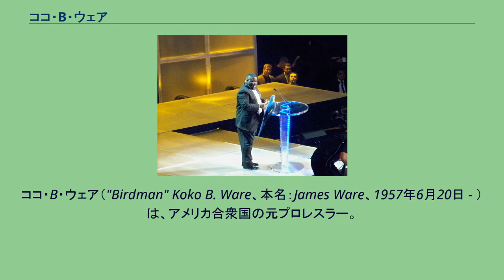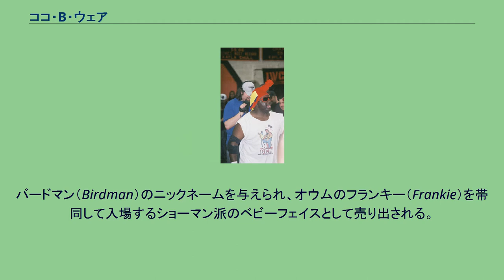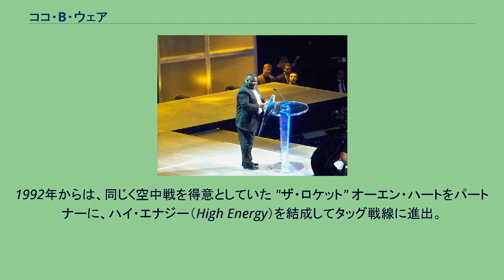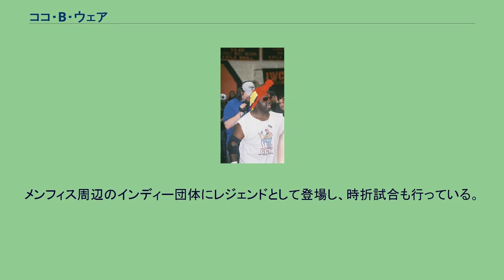ココ・B・ウェア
ココ・B・ウェア（"Birdman" Koko B. Ware、本名：James Ware、1957年6月20日 - ）は、アメリカ合衆国の元プロレスラー。
テネシー州ユニオンシティ出身のアフリカ系アメリカ人。
全盛時は地元のテネシー地区やWWFを主戦場に活躍。
跳躍力を活かした空中殺法と陽気なキャラクターで子供ファンの支持を集めた。
1978年、ジェリー・ジャレット（後のTNA創設者）とジェリー・ローラーが主宰するテネシー州メンフィスのCWAでデビュー。
以降も1980年代半ばまでCWAを主戦場に、ベビーフェイスとヒールの両方のポジションで活動。
ミッドアメリカ・ヘビー級王座を通算6回獲得し、ソニー・キング、ボビー・イートン、トミー・リッチ、オースチン・アイドル、ジミー・バリアント、ビル・ダンディーらと激闘を繰り広げた。
覆面を被り、黒人マスクマンのスタッガー・リー（Stagger Lee）またはスウィート・ブラウン・シュガー（Sweet Brown Sugar）に変身したこともある。
タッグではノーベル・オースチンとの黒人コンビ、プリティ・ヤング・シングス（Pretty Young Things、別名PYTエクスプレス）で活躍、NWA圏のダラスやフロリダにも遠征し、1985年2月にはジェイとマークのヤングブラッド兄弟からフロリダ地区のUSタッグ王座を奪取した。
1986年にWWFと契約。
バードマン（Birdman）のニックネームを与えられ、オウムのフランキー（Frankie）を帯同して入場するショーマン派のベビーフェイスとして売り出される。
1987年からはブッチ・リードとの黒人同士の抗争を展開し、3月29日のレッスルマニアIIIで決着戦が行われるも敗退。
以降もヒール勢相手のジョバーなど、主にミッドカード専門の前座要員となり、タイトルには縁がなかったものの1994年まで8年間にわたってWWFに在籍した。
その間、1991年1月に当時WWFの日本での提携先だったSWSに初来日。
1992年からは、同じく空中戦を得意としていた "ザ・ロケット" オーエン・ハートをパートナーに、ハイ・エナジー（High Energy）を結成してタッグ戦線に進出。
ビバリー・ブラザーズ（ボウ・ビバリー&ブレイク・ビバリー）、マネー・インク（テッド・デビアス&IRS）、ヘッドシュリンカーズ（サムー&ファトゥ）などのチームと抗争した。
また、同時期にWWFとの提携を開始したメンフィスのUSWA（CWAの後継団体）にも参戦、ジェリー・ローラーやカマラとタイトルを争った。
WWF退団後はインディー団体を転戦し、1995年6月にはニューイングランド地区のIWCCWでグレッグ・バレンタインを破り同団体認定のヘビー級王座を獲得。
その後はセミリタイアしていたが、2000年代よりプロレスリング・ビジネスへのスポット参戦を再開。
メンフィス周辺のインディー団体にレジェンドとして登場し、時折試合も行っている。
2005年10月には久々にWWEのリングに上がり、『Heat』の枠内にてロブ・コンウェイと対戦した。
2008年6月にはジェイク・ロバーツらWWF時代の仲間と共にTNAにも登場。
2009年4月、WWE殿堂に迎えられている。
WWE殿堂入り式典（2009年）